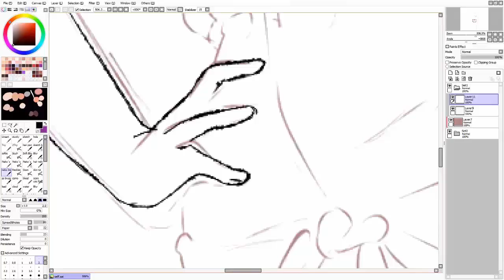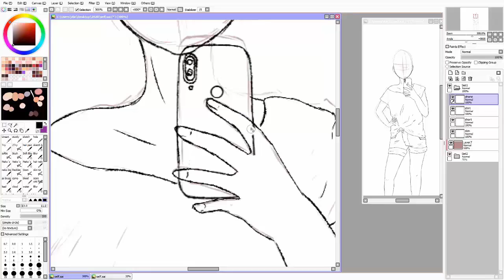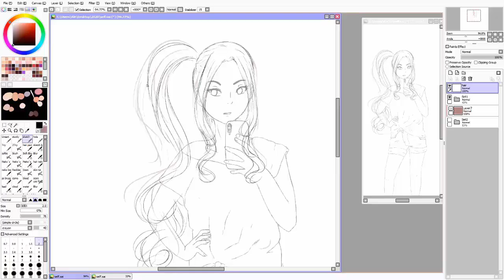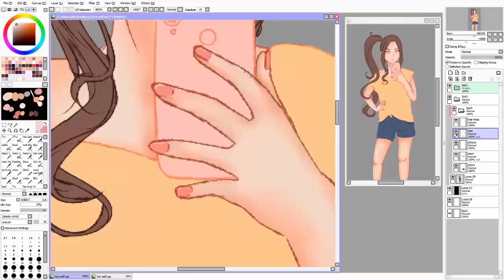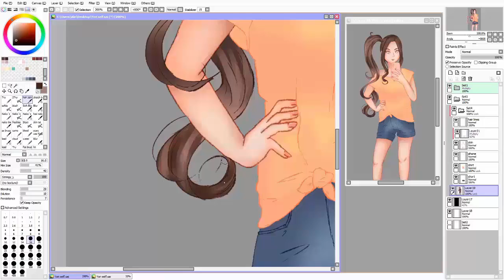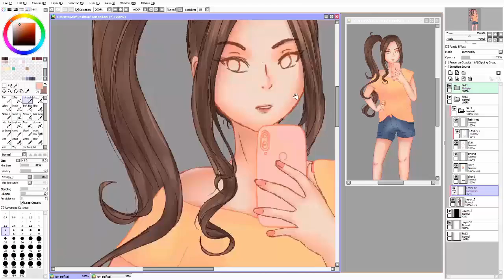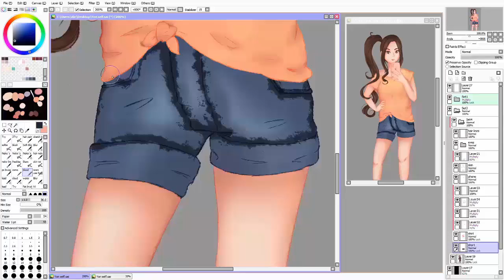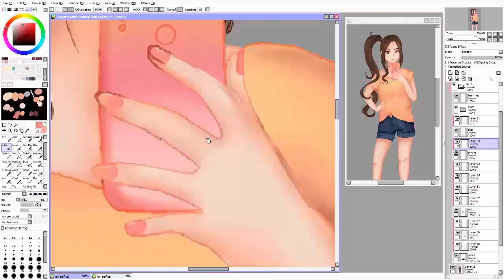Waiting Speedpaint #173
I tend to always draw her mad or with her phone, so I did both this time, she is waiting for her boyfriend, it hasnt been that long but girl has no patiencie, she will totally melt at the moment he arrives and smiles at her

            Photoshop
            Wacom Intous Art Small

Song: Pokémon Black and White 2 Reversal Mountain Remix
By: GlitchxCity

Song: Sun and Moon Rival Gladion Remix
By GlitchxCity